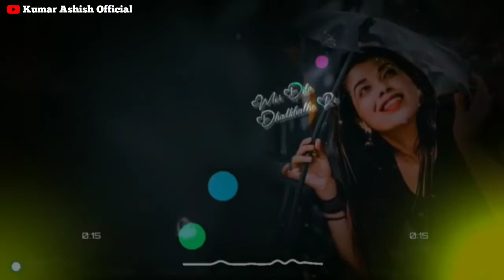New // That Nagpuri // Stutas Video // Tor Bina Jina // Nhi Re // Mana Dolathe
Singar Ignesh Kumar